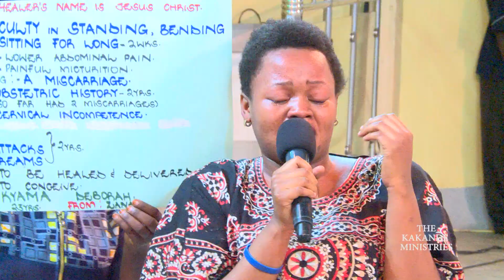PROPHECIES: A SOLUTION TO YOUR PROBLEM